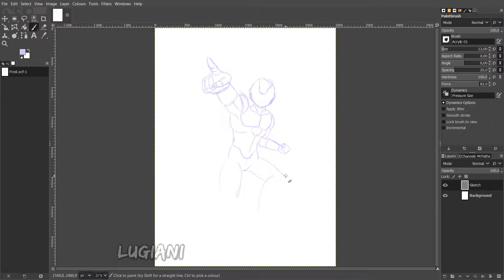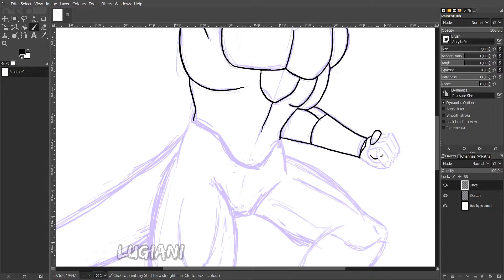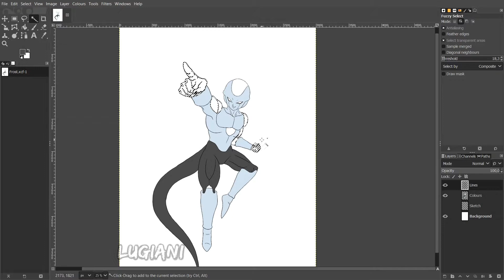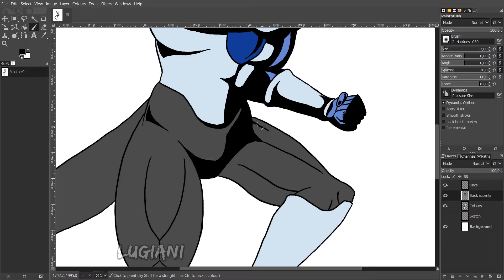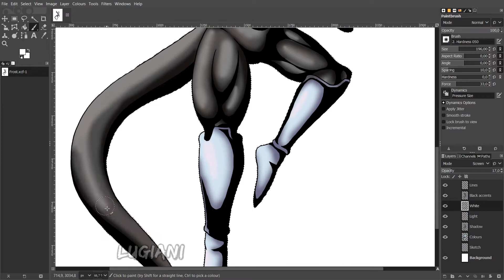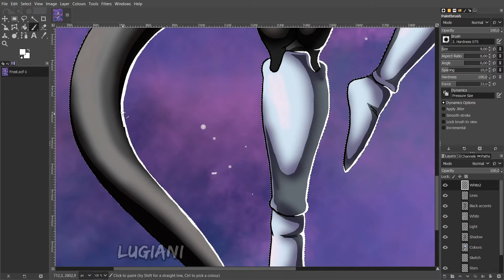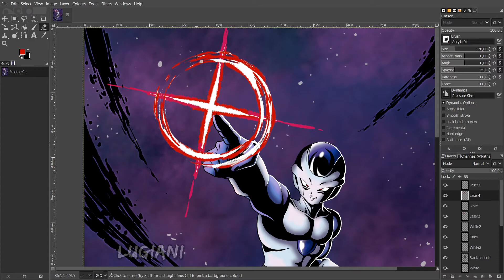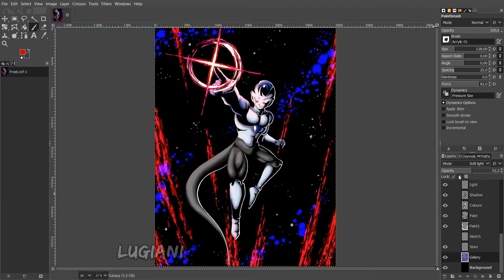Drawing Frost in DB Legends art style | Digital Drawing Timelapse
Materials:
Wacom Cintiq 16
Gimp 2

Do not use my drawings unless you have my permission.